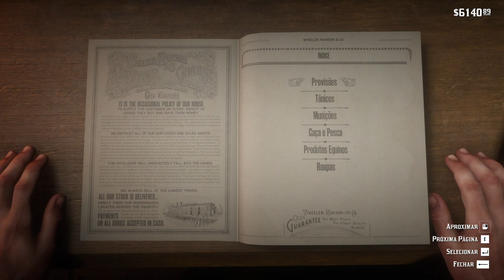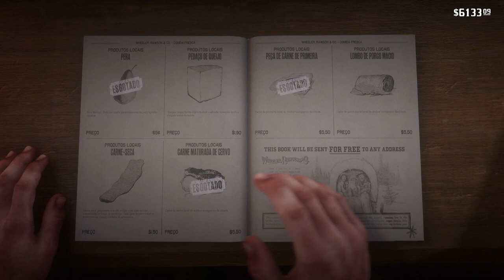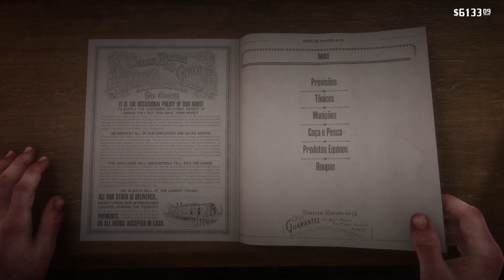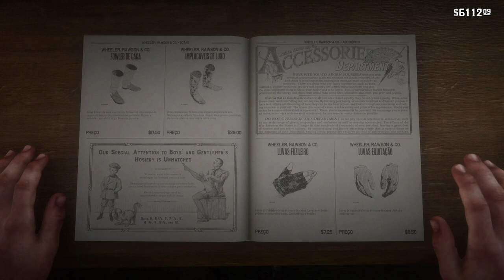Red Dead Redemption 2 - Gameplay